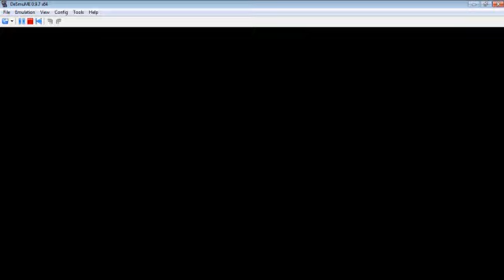Mario Kart Ds Playthrough-Part 20-Special Cup 150cc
Stages in Special Cup 150cc:
-Wario Stadium
-Peach Gardens
-Browser Castle
-Rainbow Road